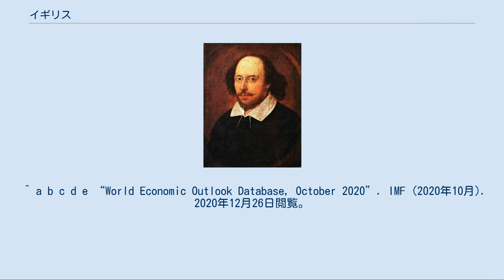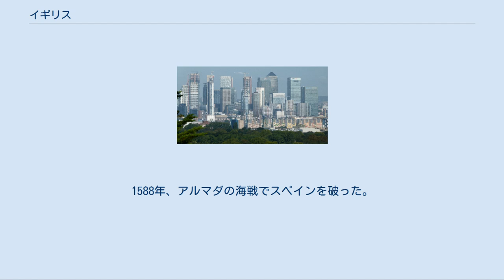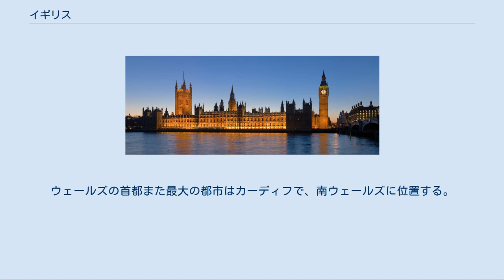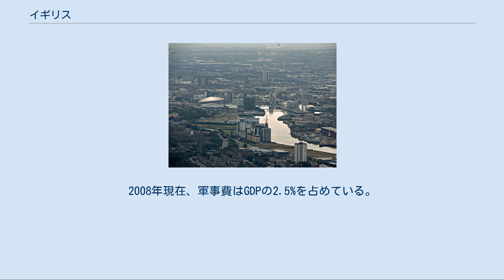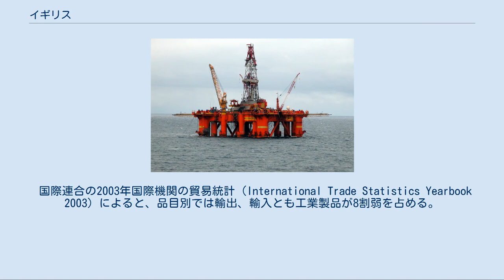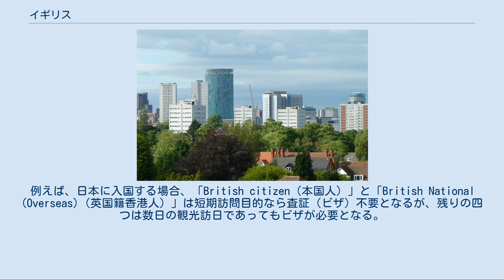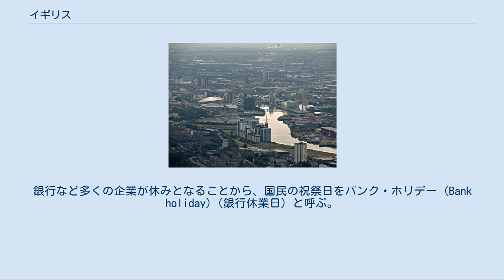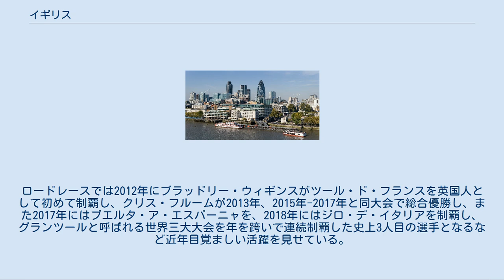イギリス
グレートブリテン及び北アイルランド連合王国 United Kingdom of Great Britain and Northern Ireland 国の標語：Dieu et mon droit （フランス語:神と我が権利） 国歌：God Save the Queen（英語） 神よ女王を護り賜え ^ 英語以外での正式国名: ^ “Population estimates - Office for National Statistics” (2019年6月26日). 2019年6月26日閲覧。
 ^ a b c d e “World Economic Outlook Database, October 2020”. IMF (2020年10月). 2020年12月26日閲覧。
 ^ 使用は.ukに比べ圧倒的少数。
 グレートブリテン及び北アイルランド連合王国（グレートブリテンおよびきたアイルランドれんごうおうこく、英: United Kingdom of Great Britain and Northern Ireland）は、ヨーロッパ北西岸に位置し、グレートブリテン島、アイルランド島北東部その他多くの島々からなる立憲君主制国家。
首都はロンドン。
 英語圏ではUnited Kingdom、頭文字を取ってUKと略称される。
日本語における通称の一例としてイギリス、英国（えいこく）がある（→国名）。
 イングランド、ウェールズ、スコットランド、北アイルランドという歴史的経緯に基づく4つのカントリー（「国」）が、同君連合型の単一主権国家を形成している。
また、2020年1月31日まで欧州連合に属していた。
 国際連合安全保障理事会常任理事国の一国（五大国）であり、G7・G20に参加する。
GDPは世界10位以内に位置する巨大な市場を持ち、ヨーロッパにおける四つの大国「ビッグ4」の一国である。
ウィーン体制が成立した1815年以来、世界で最も影響力のある国家を指す列強の一つに数えられる。
また、民主主義、立憲君主制、議院内閣制など近代国家の基本的な諸制度が発祥した国でもある。
 イギリスの擬人化としてはジョン・ブル、ブリタニアが知られる。
 正式名称は英語で『United Kingdom of Great Britain and Northern Ireland（ユナイテッド・キングダム・オヴ・グレイト・ブリテン・アンド・ノーザン・アイルランド）』 であり、日本語では、「グレート・ブリテン及び北部アイルランド連合王国」とする場合（法文など）と「グレート・ブリテン及び北アイルランド連合王国」とする場合（条約文など）がある。
 英語での略称は「United Kingdom」、「UK」。
日本語における一般的な通称は「イギリス」もしくは「英国」であるが、稀に「United Kingdom」の直訳である「連合王国（れんごうおうこく）」が用いられることもある。
現在の公用文では「英国」が使用されており、「イギリス」は口語で用いられることが多い。
「連合王国」は2003年まで法文において用いられていた。
 「イギリス」は、イングランドに関連するポルトガル語の形容詞「inglez, inglês（イングレス、イングレシュ）」が語源で、戦国時代にポルトガル人が来航した事に起源を持つ。
原義にかかわらず連合王国全体を指して使われており、連合王国の構成体たる「イングランド」とは区別される。
江戸時代には、オランダ語の形容詞「engelsch, engels（エンゲルス）」を語源とする「エゲレス」という呼称も広く使用された。
幕末から明治・大正期には「英吉利（えいぎりす）」や「大不列顛（大不列顚、だいふれつてん、大ブリテン）」と漢字で表記されることもあったが、前者が「英国」という略称の語源である。
ただし「英国」は、狭義に連合王国全体でなくイングランド（英格蘭）のみを指す場合もある。
 1707年合同法においては、イングランド王国およびスコットランド王国を一王国に統合すると宣言する。
同法において、新国家名称は「グレートブリテン王国」または「グレートブリテン連合王国」および「連合王国」とすると述べている。
しかしながら、「連合王国」という用語は18世紀における非公式の使用にのみ見られ、「長文式」でない単なる「グレート・ブリテン」であった1707年か...